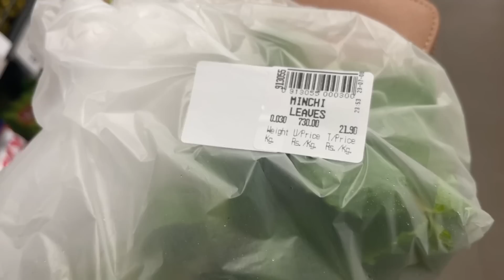අම්මා මාව පොලේ එක්ක යන්නේ ඇයි ? හිනා වෙන්නේ නැතුව බලන්න බැරි වෙයි 😂😂 Day vlog with Amma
Hi everyone!